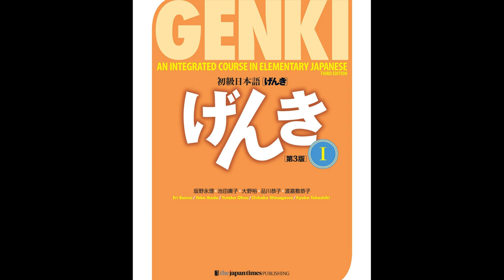Genki 1 Lesson 6: 🕰️ A Day in Robert's Life Listening 💼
Genki 1(3rd Edition)

Genki 1 Lesson 6: 🕰️ A Day in Robert's Life Listening 💼  K06_01- K06_15

Our videos provide the audio for the vocabulary and dialogue sections of the book, making it easier for you to practice your listening and speaking skills while learning a new language.

I took Japanese at College and there were days I did not have the audio. I wished there was something on youtube rather me having to search the internet for mp3s. I hope this makes it accessible to everyone that needs the MP3 for their studies! Happy studies ଘ(੭*ˊᵕˋ)੭* ̀ˋ

If you need any other audio, I can do my best to look for them! Let me know :)

00:00 K06_01
0:00:39 K06_02
0:01:30 K06_03
0:02:07 K06_04
0:03:19 K06_05
0:03:50 K06_06
0:04:46 K06_07
0:09:17 K06_08
0:13:45 K06_09
0:16:02 K06_10
0:16:42 K06_11
0:18:18 K06_12
0:19:15 K06_13
0:20:25 K06_14
0:21:17 K06_15